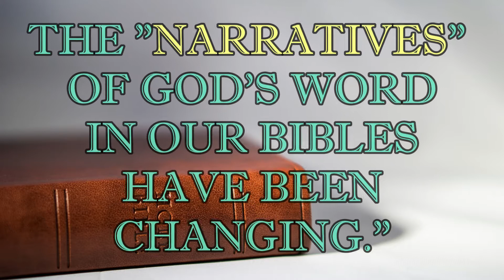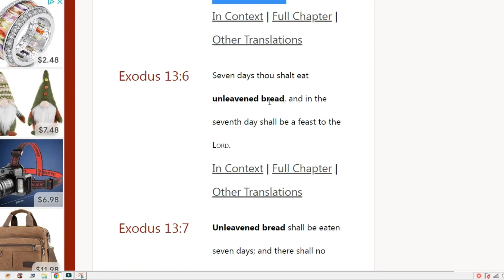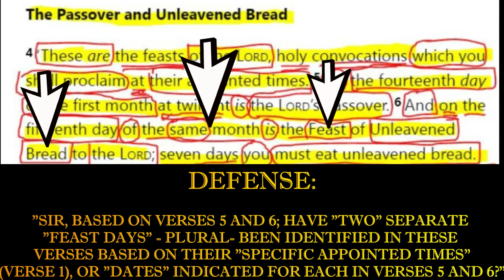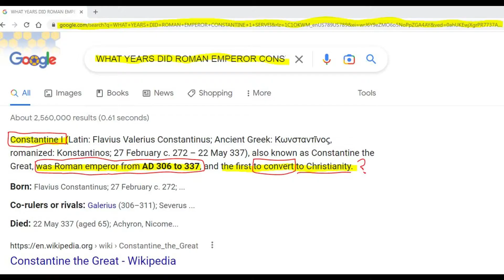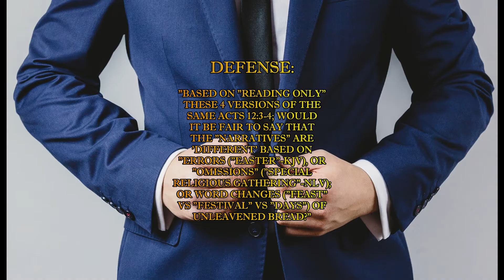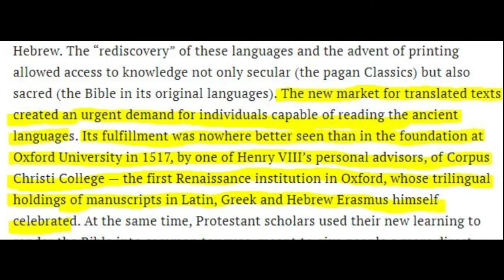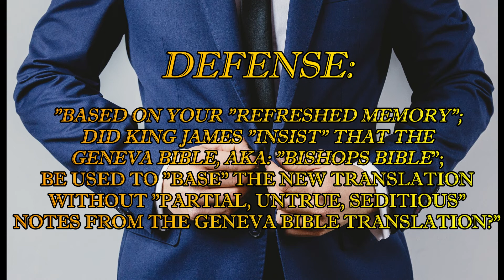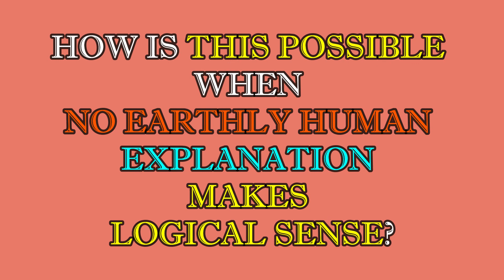CASE AND POINT- "PASSOVER" V.S. "EASTER" - IN SCRIPTURES: A CLOSER LOOK@ ACTS 12:3-4 (HD-1080).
THIS IS A MUST SEE AND UNDERSTAND VIDEO FOR ALL!
Thank you for joining our channel today, and welcome!

Today's video is a mock trial in which the DEFENSE is presenting a case of the 'narratives' being changed in the written words known as the Holy Bible; which were written by MAN, but inspired by Father God and Jesus; His Only Begotten Son and our Savior.

Biblical scriptures are shown in side by side parallels of different popular biblical "translations" to show you first hand what is happening. Most are unaware of the translations being different enough to "change the narrative", and the example given today is from Acts 12:3-4.

There is a LOT of data to prove the points presented; and everything submitted by the DEFENSE is supported in this video through scriptures, and through research presented to support the charge.

If the video is going too fast for you to read the slides, simply stop the video to read the text, and then resume again.  We have tried our best to time it so that most can read the slides in the time frames allotted.  However, we do understand that some may need more time, and it is recommended you stop the video to finish reading the texts; as it is IMPORTANT you READ everything in THIS VIDEO and UNDERSTAND it.

To understand the message given and absorb all the data presented, it is best that you watch this video without distractions for this reason. And to pray to Jesus asking for spiritual discernment for the TRUTH in what is presented ALWAYS before watching our video's or ANY OTHERS on YouTube of similar subject matter.

Won't you take this journey with us to INCREASE your knowledge and understand what is happening, and how indeed the "narratives" are changing in the written words in our printed Bibles as well as on-line.  This might be hard for many to accept what is revealed here, but if you look at ALL THE EVIDENCE, and ASK JESUS; He will GUIDE YOU to the FINAL ANSWER!

None of this video today would be possible without the spiritual guidance of the Holy Spirit and Jesus.  All Praise, Honor, Glory, and Thanksgiving to Our Most High Father God, without Whom, today's video would not have been POSSIBLE to make; as ALL THINGS ARE POSSIBLE WITH GOD.

Take your time watching and understanding all the evidence presented, and then ASK JESUS for the TRUTH about everything you just watched.

Most do not KNOW what the other translations "SAY" in terms of God's word, and whether or not they "SAY" the same things as your own personal Bible.  Most DO NOT KNOW that some translations are showing a much different "understanding".  This will be 'eye opening' to say the least to most.

11 “Behold, the days are coming,” says the Lord God,

12 They shall wander from sea to sea,
And from north to east;
They shall run to and fro, SEEKING THE WORD OF THE LORD,
But shall not find it.

IN ORDER TO 'HEAR' THE WORDS OF THE LORD, THEY MUST BE READ FROM SCRIPTURES, RIGHT?  SO IF THOSE WORDS AND THUS 'NARRATIVES' HAVE BEEN CHANGED; THEN THE 'WORDS" YOU HEAR MAY NOT BE GOD'S ORIGINAL WORDS OR UNDERSTANDING.

THOSE DAYS ARE UPON US NOW THAT VERSE 11 IN AMOS 8 IS SPEAKING OF, AND THE HOPE IS THAT THOSE WHO VIEW THIS VIDEO WILL HAVE 'EYES TO SEE' AND 'EARS TO HEAR'.

MAY THE LORD DIRECT YOUR PATHS TO THE TRUTH!